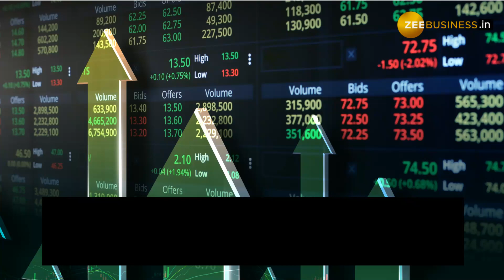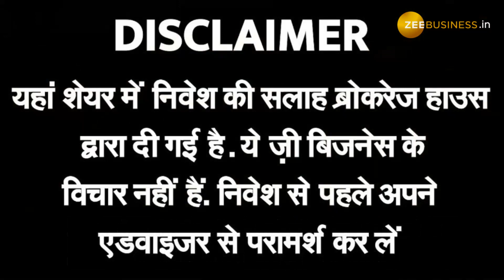इन 3 स्टॉक्स पर आई ब्रोकरेज की राय, जानें क्या है नए टारगेट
ग्‍लोबल बाजारों से मजबूत सेंटीमेंट के चलते भारतीय शेयर बाजार में भी तेजी देखने को मिल रही है.इस बीच, कंपनियों के बेहतर तिमाही नतीजों के दम पर कुछ स्‍टॉक निवेश के नजरिए से आकर्षक नजर आ रहे हैं